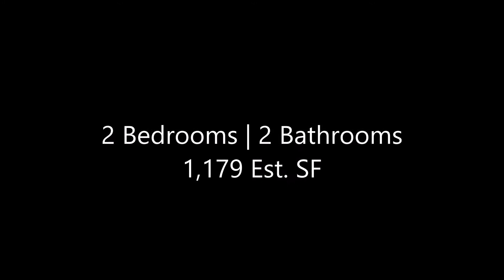63 Via Cordoba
Beautiful Corte Melina two bedroom, two bathroom condo located in the heart of Rancho Santa Margarita. This home shows like a model down to every detail. Slate entry welcomes you into this upgraded home with custom molding throughout, plantation shutters, designer paint, and recessed lighting. The kitchen, with extra high ceilings and stainless steel appliances (refrigerator included), open up to the living and dining room. The living room boasts a fireplace, walk-out balcony with views of Saddleback Mountain, and vaulted ceilings. The main floor has a spacious bedroom with direct access to a full bathroom. The master bedroom is secluded to its own level with custom crown molding and a master bathroom with dual vanities and walk-in closet. The attached two-car tandem garage is complete with built-ins and hookups for a full size washer and dryer. Corte Melina amenities include a swimming pool, spa, and weight room. SAMLARC amenities include the beach club, lake rights, numerous parks and community pools throughout Rancho Santa Margarita. The property is conveniently located next to shopping, restaurants, nightlife, and schools. Complex is FHA/VA approved! Don’t miss this amazing opportunity.